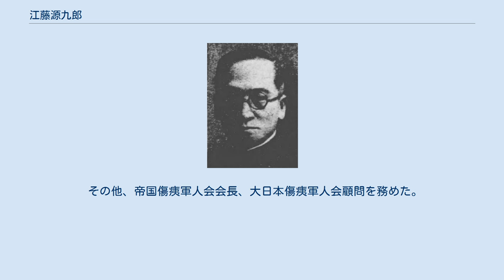江藤源九郎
奈良県選出の衆議院議員_(帝国議会)
江藤源九郎 江藤 源九郎（えとう げんくろう、1879年（明治12年）2月25日 - 1957年（昭和32年）5月3日）は、日本の陸軍軍人、政治家。
衆議院議員。
 東京府神田区で江藤源作（江藤新平の弟）、はま夫妻の二男として生まれる。
その後、父の転勤で奈良に移転。
奈良県尋常中学校（現奈良県立郡山高等学校）を経て、1899年11月21日、陸軍士官学校（11期）を卒業。
1900年6月22日、陸軍歩兵少尉に任官し、歩兵第38連隊付となる。
1904年3月から1905年1月まで日露戦争に出征した。
 以後、参謀本部副官、関東都督副官、台湾歩兵第1連隊大隊長、八代連隊区司令官、新発田連隊区司令官、歩兵第53連隊長、歩兵第38連隊長などを歴任。
1927年7月26日、陸軍少将に進み第6師団司令部付となり、同年12月15日、予備役に編入された。
 1932年2月、第18回衆議院議員総選挙で奈良県選挙区から出馬して当選し、その後、第21回総選挙まで連続4回の当選を果たした。
 1935年、貴族院で美濃部達吉の天皇機関説が問題になると、衆議院で最初に美濃部攻撃を行い、美濃部を不敬罪で告発。
憲法研究会を結成して機関説攻撃で活躍した。
 1937年、戦時思想戦同盟を結成し、同年7月、赤松克麿らと日本革新党を結成し党総務委員長に就任。
1939年、同党が平沼内閣に反対を表明しながら、江藤が同内閣拓務参与官に就任したことから党内で批判が噴出し、総務委員長を辞任。
1942年の第21回総選挙（翼賛選挙）では非推薦であったが当選。
戦後に公職追放となった。
 その他、帝国傷痍軍人会会長、大日本傷痍軍人会顧問を務めた。